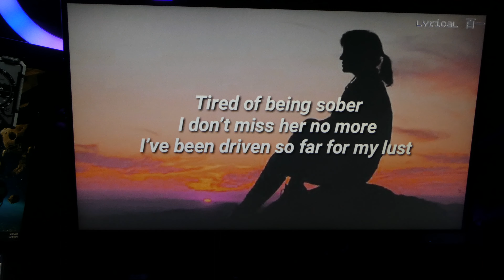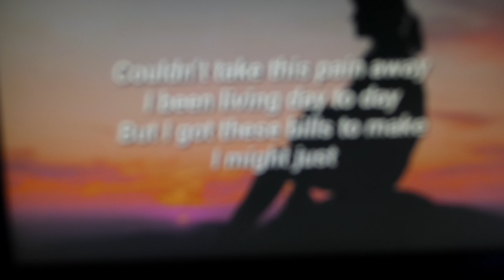Showing My Setup (not my song)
Wanna buy me a ☕ once a month???